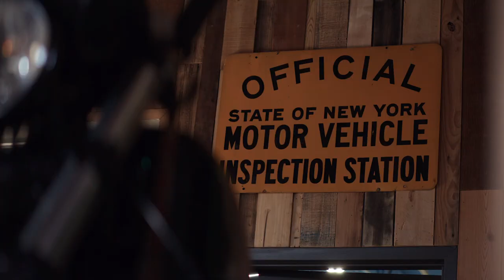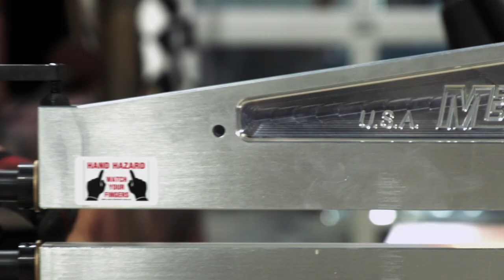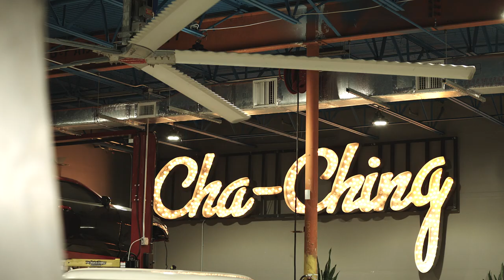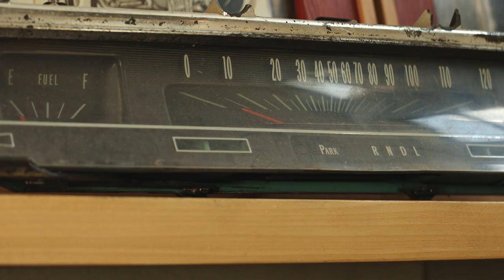Episode 1 S2S TV - Introduction Vlog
Welcome to S2S TV! In our first episode, you will get to know more about our team and the custom cars and trucks we build. We specialize in high-end Patina trucks and build some of the wildest cars in South Florida.